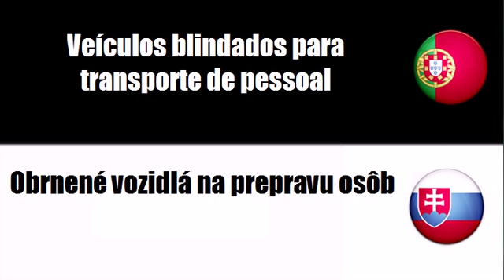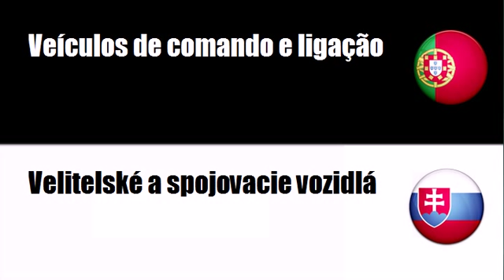Português+Eslovaco = Veículos militares e peças afins